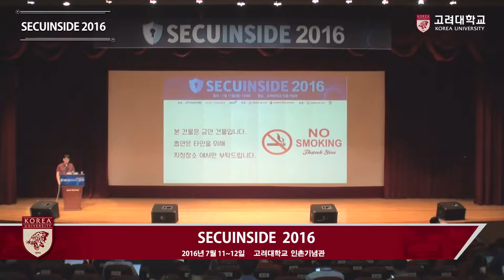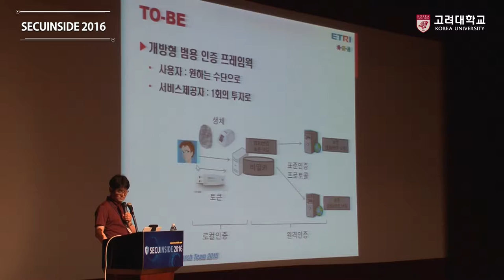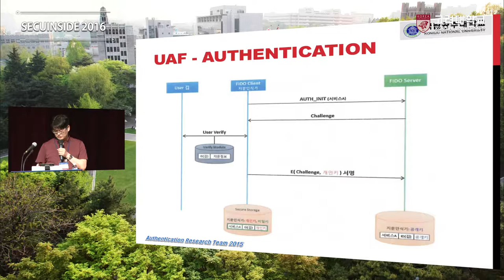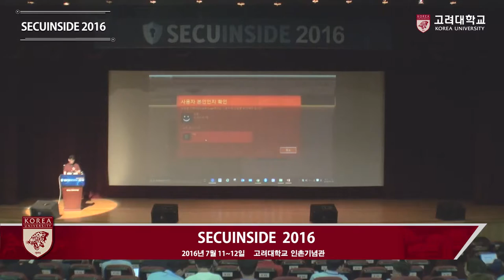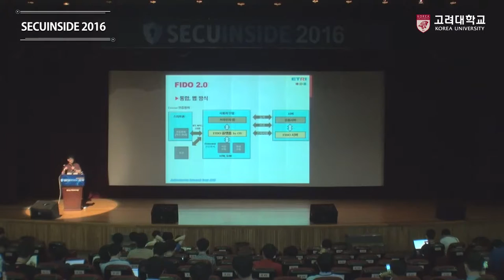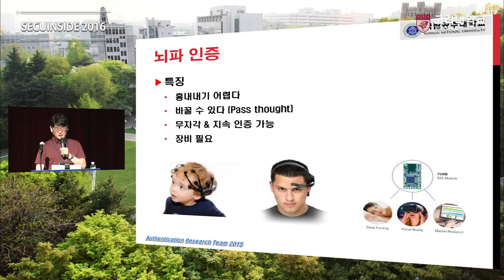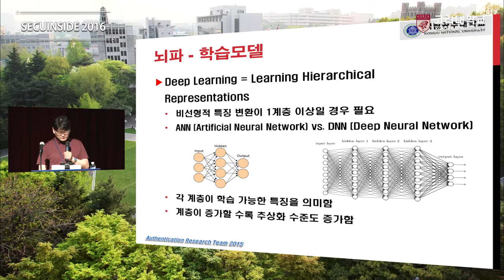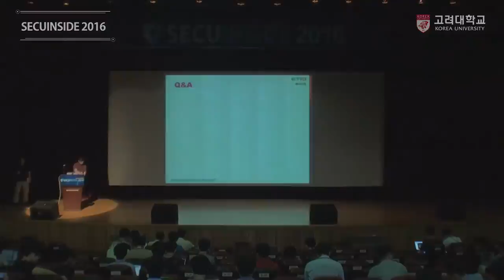[고려대학교 Korea University] SECUINSIDE2016_2_3_ 최대선 Video Clip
[고려대학교Korea University]  SECUINSIDE2016_2_3_ 최대선 Video Clip

SECUINSIDE 2016

사이버싱크탱크, 사이버보안정책센터 소개

최대선 교수 (공주대학교)

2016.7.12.